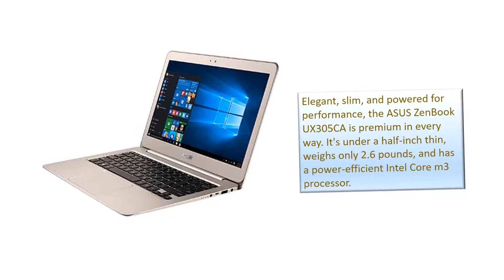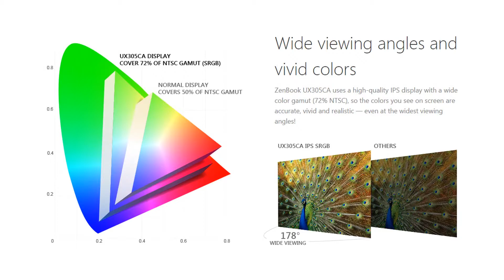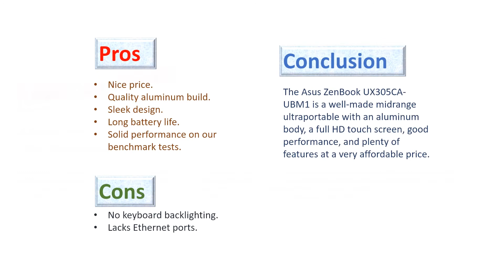Hot Asus ZenBook UX305CA UBM1 13 3 Laptop Overview M3 6Y30, 8GB DDR3, 512GB SSD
US Amazon
CA Amazon
DE Amazon
UK Amazon
ES Amazon
FR Amazon
IT Amazon

US Ebay
CA Ebay
UK Ebay
DE Ebay
AT Ebay
FR Ebay
IE Ebay
NL Ebay